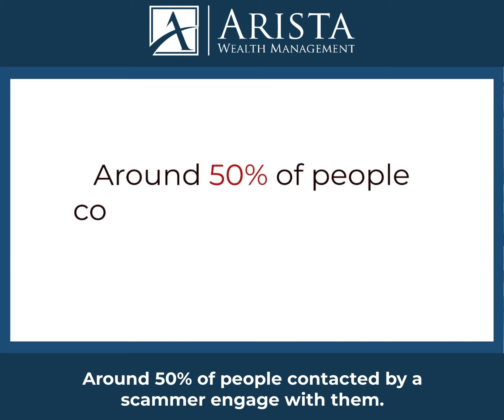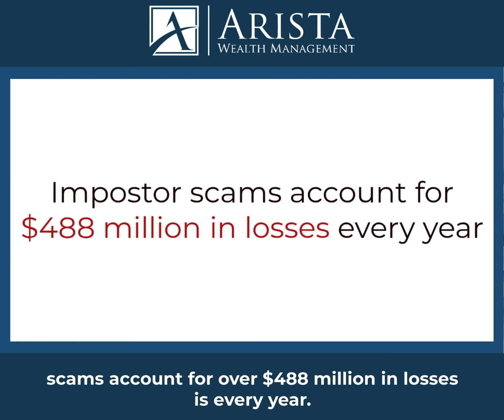How Can I Protect Myself from Scams and Fraud?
Have you ever been a victim of a scam or fraud? Don't worry, we've got your back. In this latest episode of Arista Advice, our President and Senior Financial Planner, Paul L. Moffat, shares some essential tips on how to protect yourself from scams and frauds. From common tricks used by scammers to ways you can spot and avoid them, Paul has got you covered. So sit back, grab a cup of tea, and get ready to become an expert in protecting your finances.